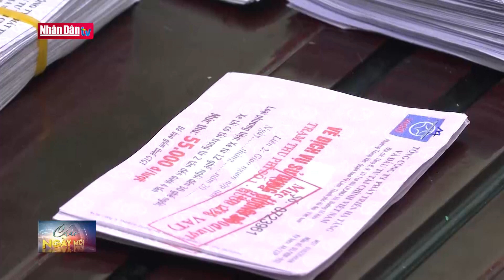Bắt giữ các đối tượng làm giả vé thu phí đường bộ | Tin ANTT sáng 14/1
Bắt giữ các đối tượng làm giả vé thu phí đường bộ | Tin ANTT sáng 14/1 | Truyền Hình Nhân Dân
1. Dự Báo Thời Tiết Hôm Nay